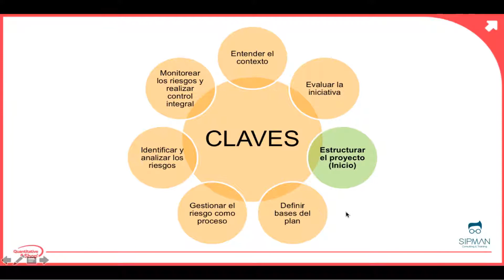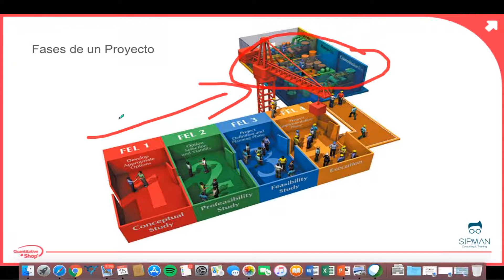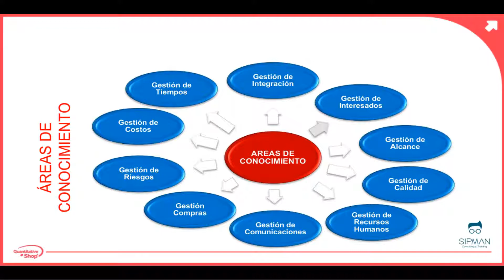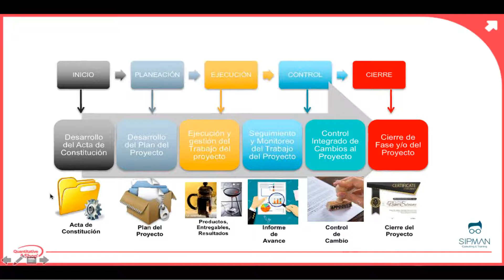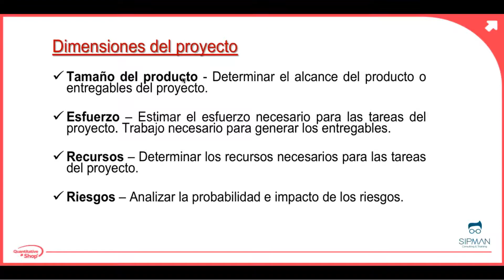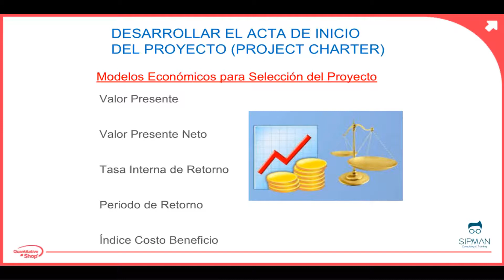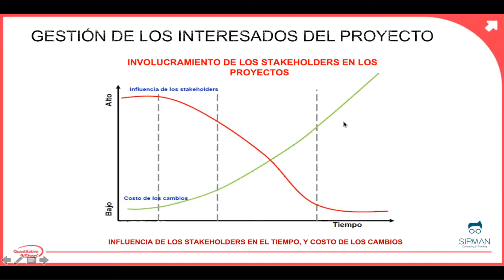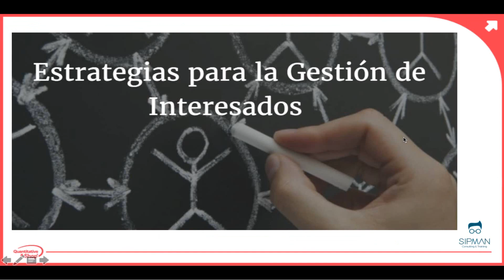Iniciación del Proyecto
Dicen que árbol que nace torcido jamás su tronco endereza, lo cual es una realidad evidenciada en diferentes proyectos, debido a que vivimos con la urgencia de ejecutar lo cual no nos da tiempo de aterrizar. Y precisamente la iniciación de proyectos es el momento para poner las ideas claras y estructurar de forma preliminar los diferentes elementos necesarios para el desarrollo del proyecto; permite darle forma a una serie de supuestos y restricciones con el fin de prepararse y tomar mejores decisiones antes de planear en detalle y llevarlo a cabo.